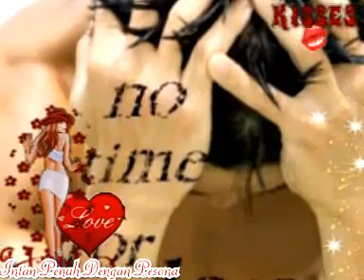Love Hurts _ Nazareth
Intan Penuh Dengan Pesona ( IPDP )